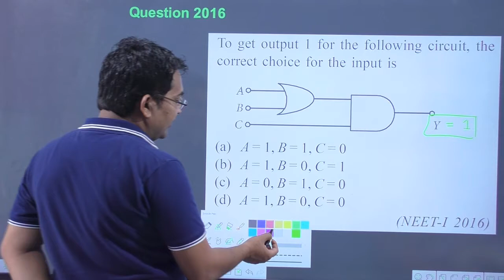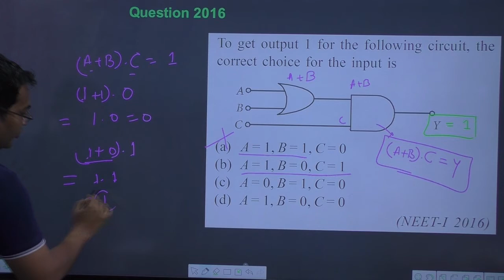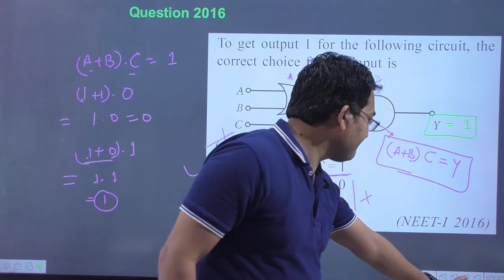To get output 1 for the following circuit the correct choice for the input is